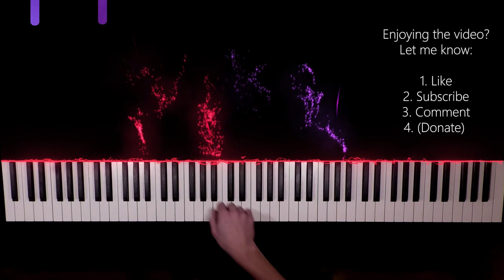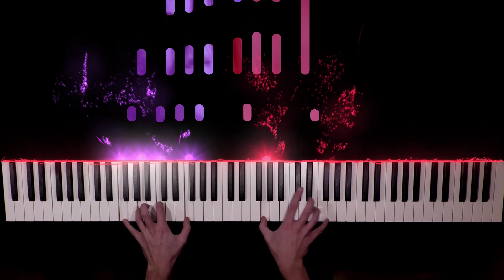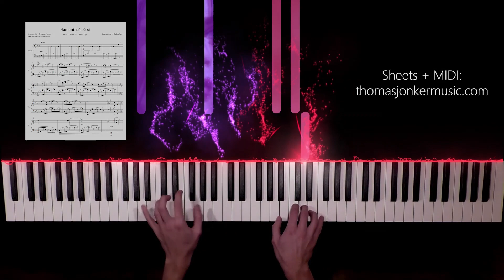Samantha's Theme (From "Black Ops Zombies") - Full Piano Arrangement + MIDI / FREE SHEETS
How to Play the Piano by Ear in 6 Simple Steps ▶️

Prepare to be overloaded with nostalgia! Samantha's Rest is one of Black Ops Zombies' musical classics, composed by Brian Tuey (check his response in the comments!!). I based my arrangement on the original theme but also added some extras to extend it somewhat and make it more intense! What do you think? If you're interested in the sheets/midi: I've opened up a brand new website on which you can find everything I publish from now on. Are you hyped for the new Call of Duty Black Ops Cold War? The launch map, Die Maschine, is looking interesting for sure.